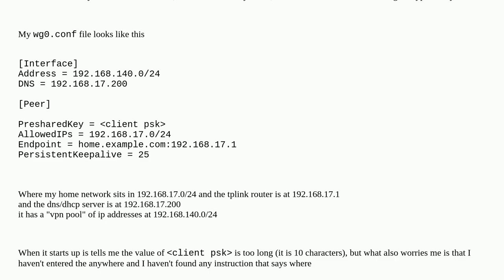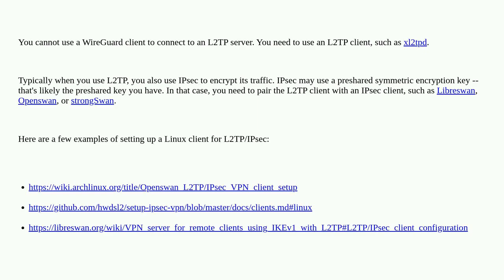Cannot get Wireguard client configuration to work with tplink 605 vpn l2tp server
A special thanks goes out to the community

  l2tp wireguard